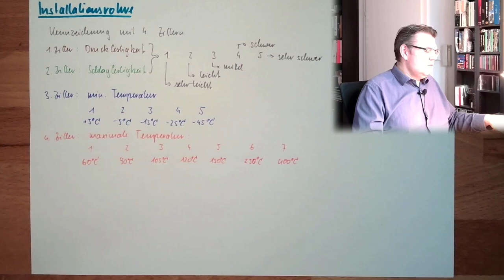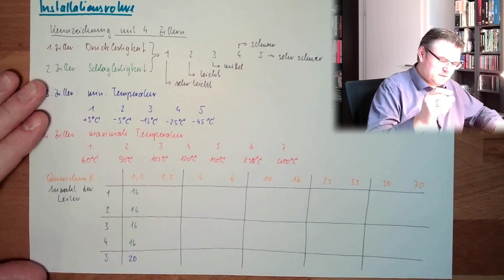LK 05: Installationsrohre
Nun kommt es zur Auswahl an Installationsrohren. Diese sind in verschiedneste Klassen aufgeteilt.
Das Video gibt einen Einblick in die Bezeichnungs der Rohre und auch welcher Rohrdurchmesser für welcher Kabel verwednet werden muss.